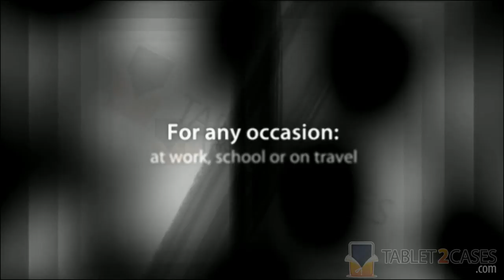Wardmaster Samsung Galaxy Tab Book Jacket Stand Case in Logo Pattern Black review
The Wardmaster Samsung Galaxy Tab Book Jacket cases are leather-bound bookcase designs that do a solid job of being both stylish and functional, allowing full access to the ports and camera.